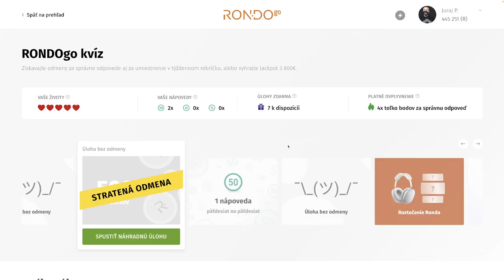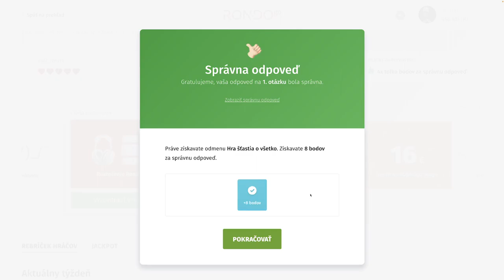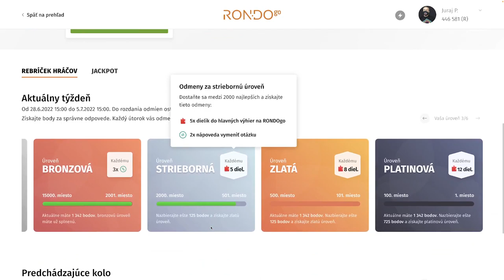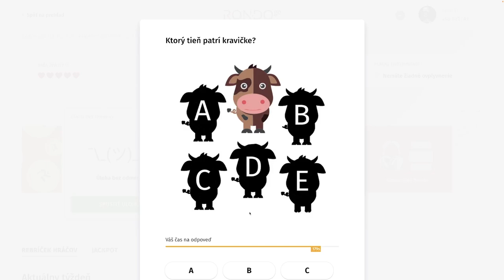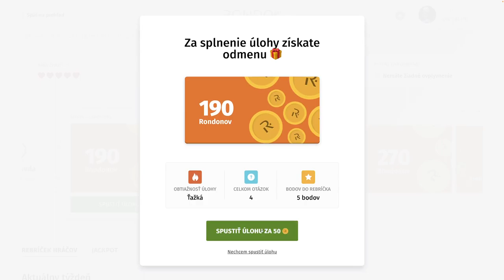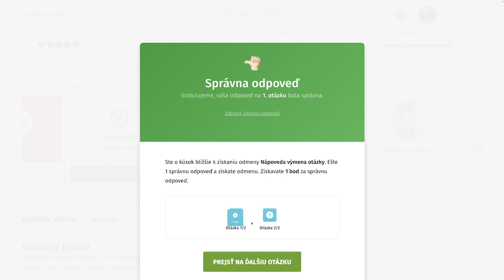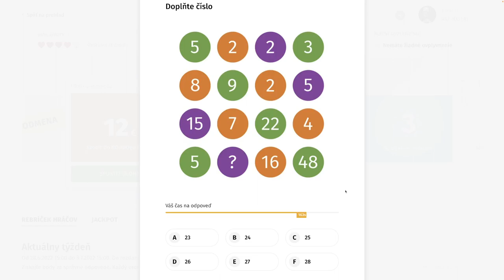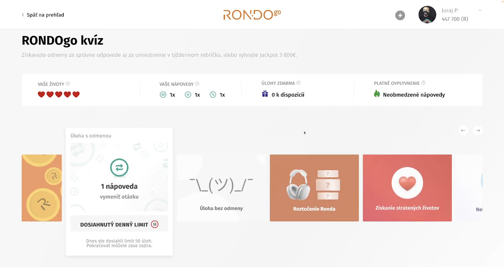RondoGO kvíz - CXIX